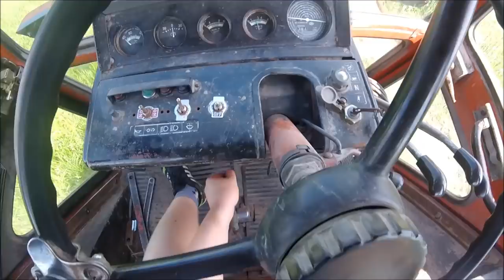MTZ w akcji czyli pierwszy pokos 2019, MTZ & WIRAX | Lubelak TV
Witam w kolejnym vlogu, zapraszam do oglądania i zostawienia łapki w górę :D